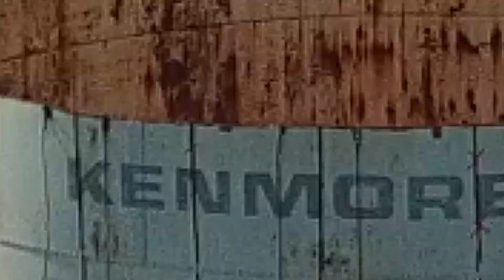Watch: Demolition on Kenmore water tower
Crews have begun removing panels from the tank of the Kenmore water tower.